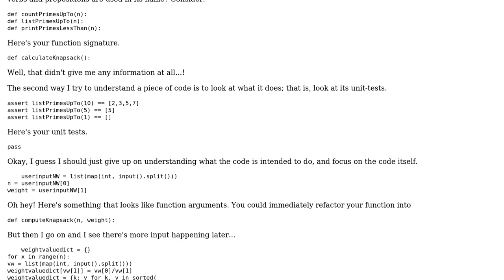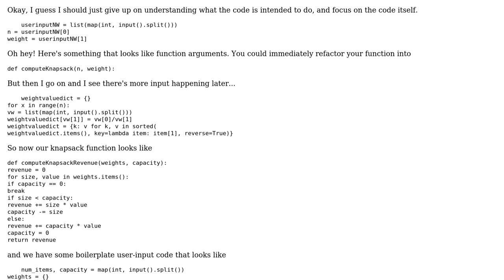Is this an optimal implementation for the knapsack algorithm?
With thanks & praise to God, and with thanks to the many people who have made this project possible! | Content (except music & images) licensed under CC BY-SA | Music | Images & others | With thanks to user Quuxplusone user Mahmudul Hasan and the Stack Exchange Network Trademarks are property of their respective owners. You are responsible for your own actions.